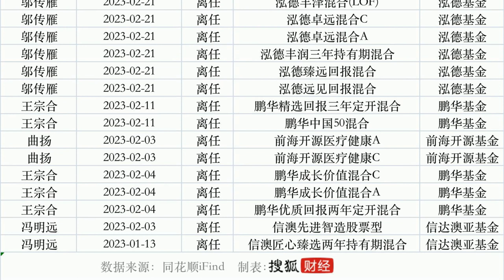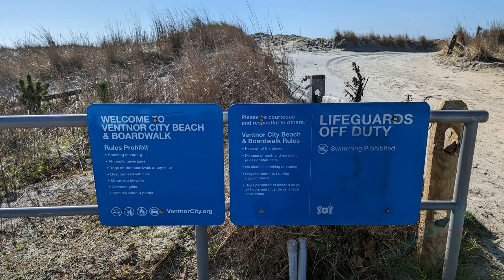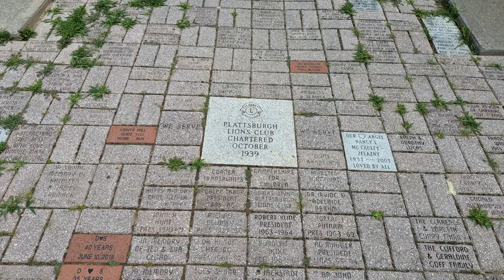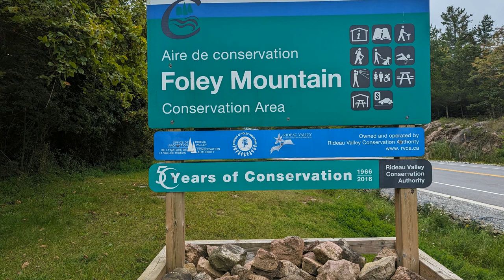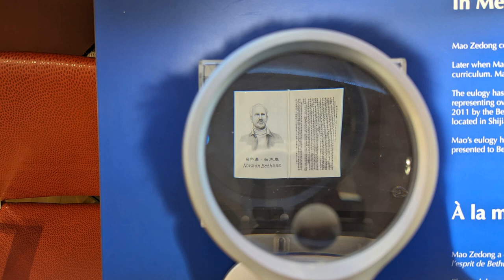消失的千亿基金经理： 张坤、刘彦春三年亏500亿元 年内超10位明星经理卸任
出品｜搜狐财经
近日，蔡嵩松、葛兰、周蔚文等知名基金经理接连卸任，再次引起投资者对基金造神的讨论。过去两三年，公募基金经理中诞生了一批“顶流”，他们凭借某阶段的辉煌业绩，成为基民眼中的“神”。